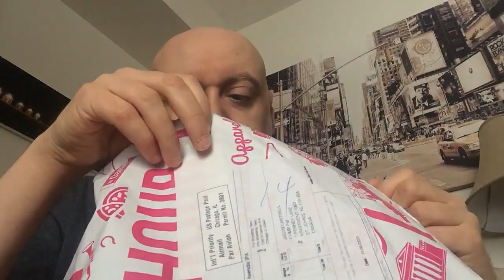Unboxing a- WTF PWTees!?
Seriously, WTF PWTees!?